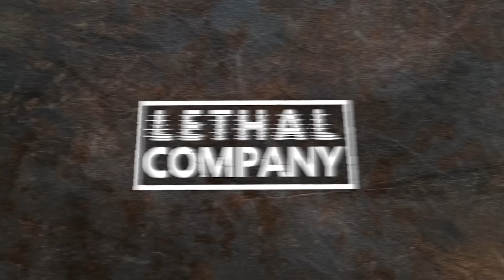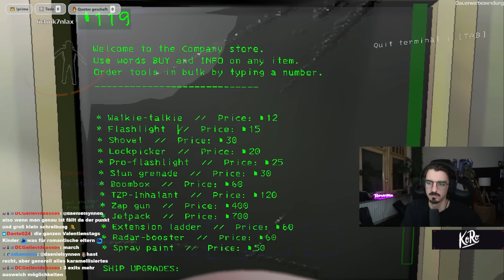Die STRESSIGSTE Session bisher ! | Lethal Company #4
Creator-Code: Rumathra